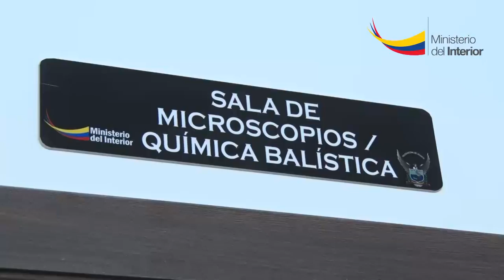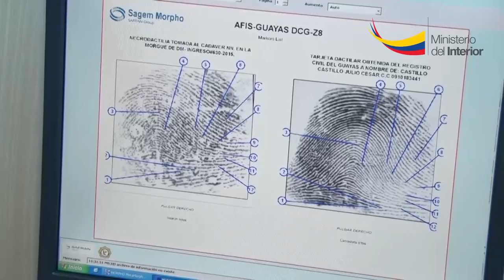Peritos Panameños destacan modelo de gestión en Laboratorio de Criminalística y Ciencias Forenses